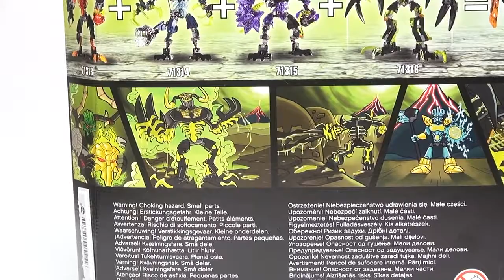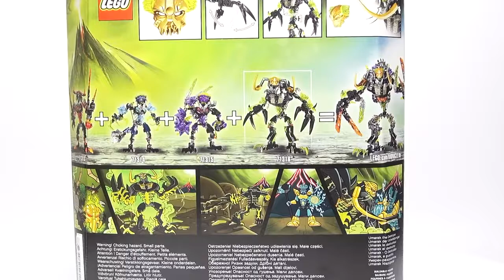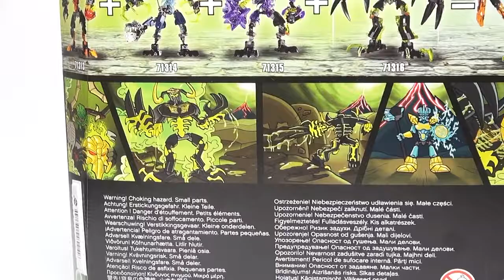Лего Бионикл 71316 Умарак-Разрушитель Обзор. LEGO Bionicle Review Umarak